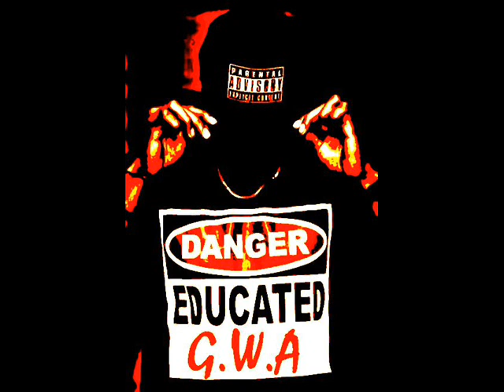Rufat R-Wright "Ruthless Formula" (The D.O.C. Tribute )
A Tribute Song To The Legendary D.O.C
Cover Of ''The Formula'' Released Back In 1989

Artist : Rufat R-Wright (G.W.A)
Beat : Rufat R-Wright (G.W.A)
Lyrics: The D.O.C & Rufat R-Wright
Mix+Arrangement+Mastering= Koska SB Klan 2003